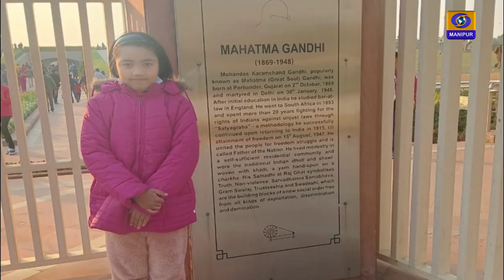Children Variety Programme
Anchor : Thokchom Lansana